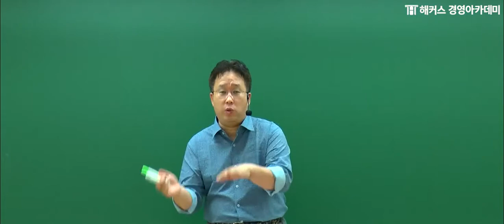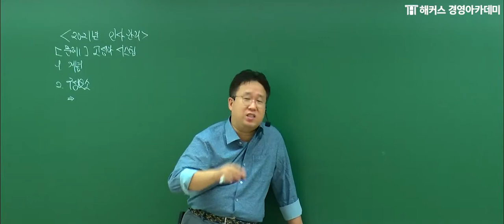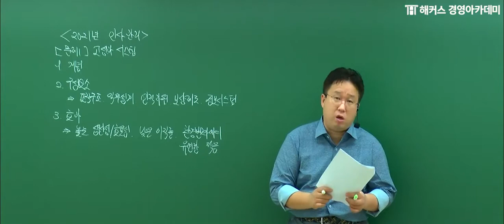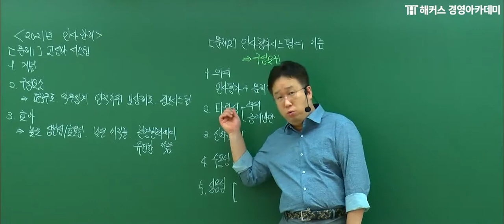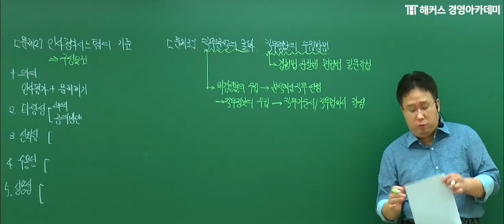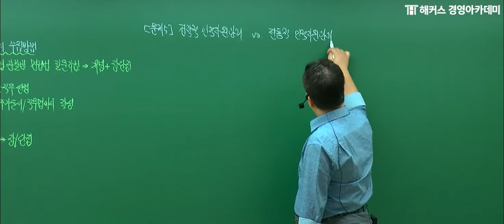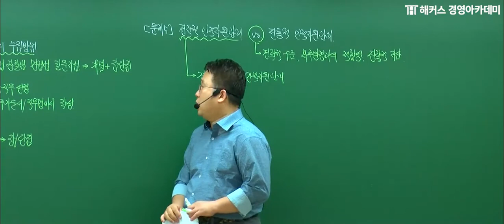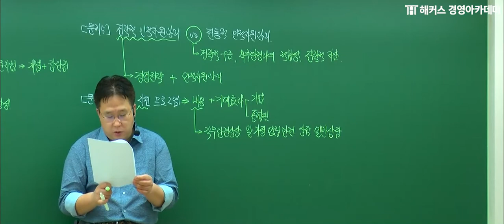[해커스 경영지도사] 36회 경영지도사 2차 인사관리 기출문제 해설_해커스 - 이인호 교수님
2021년 제 36회 경영지도사 2차 시험
인사관리 총평
📢 이인호 교수님이 직접 작성한 인사관리 답안지 공개!

**21년 2차 전과정 + 22년 2차 기본이론강의 + 기출문제풀이 + 파이널특강**
**경영지도사 2차 0원 합격패스**
▼ 상세내용 & 혜택은 아래 페이지에서 확인 가능